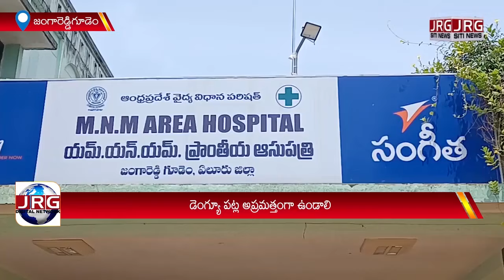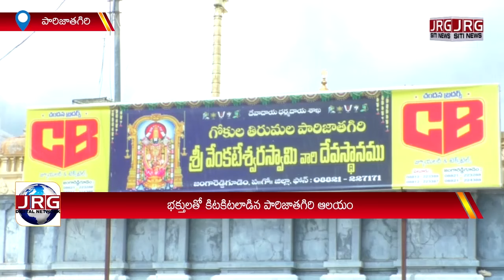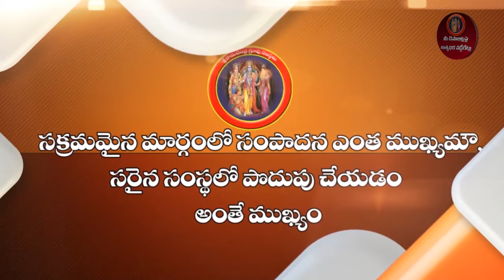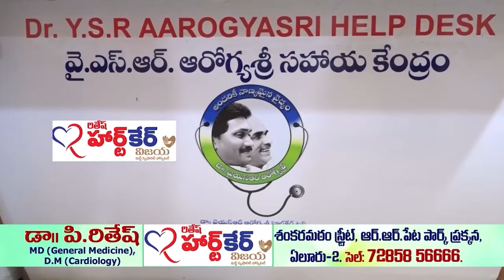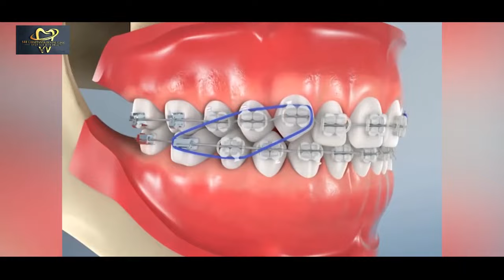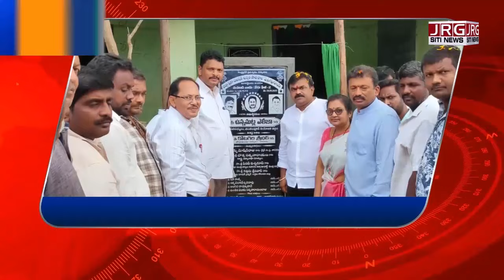SITI NEWS 24 09 2022